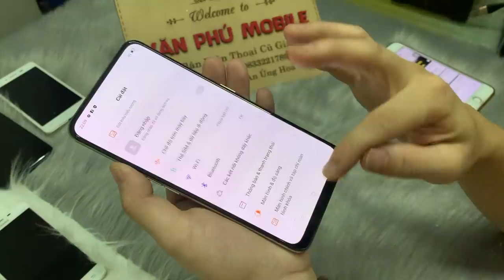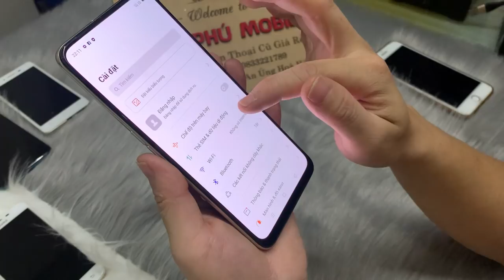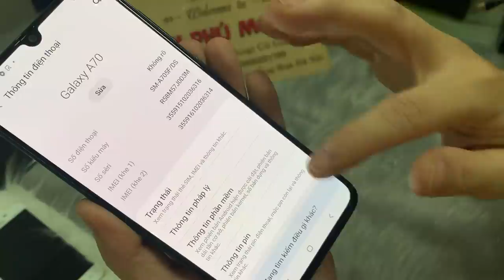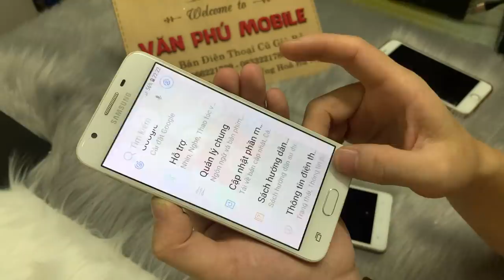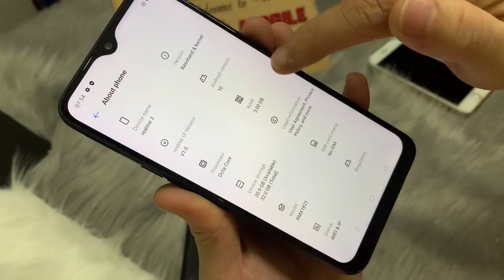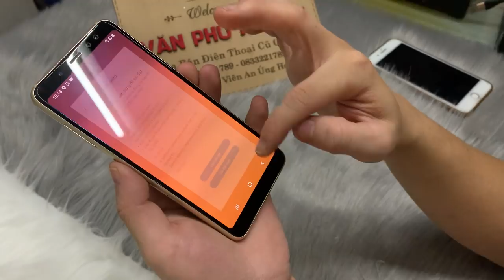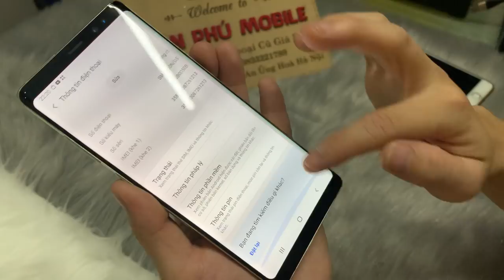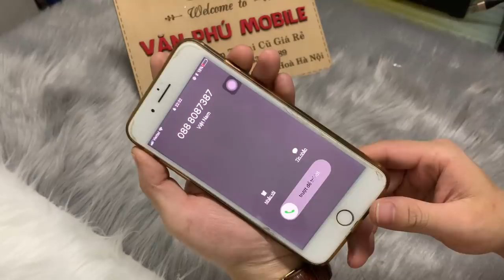Điện Thoại Cũ Vivo Giá Chỉ từ 900k SamsungNot8 Giá chỉ từ 3tr Và nhiều Điện thoại Rẻ Khác 14/12/2020